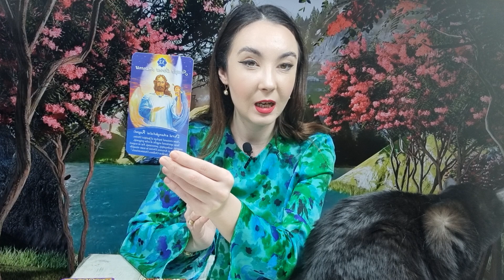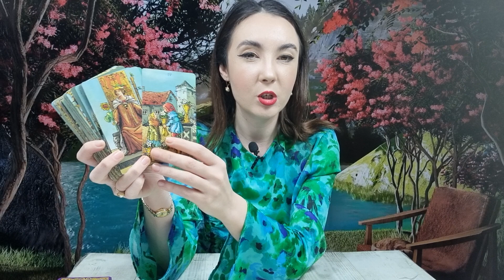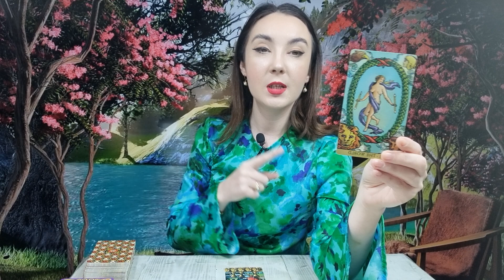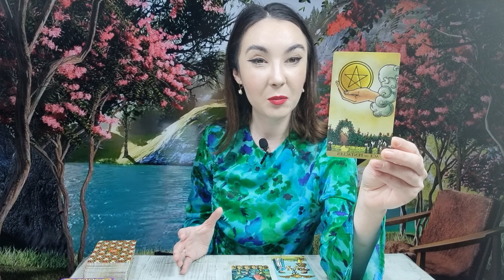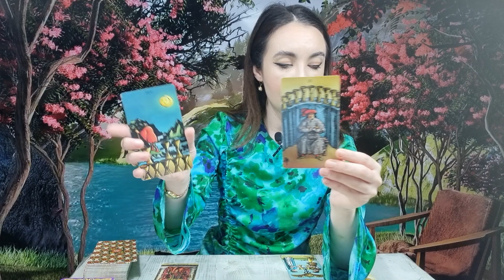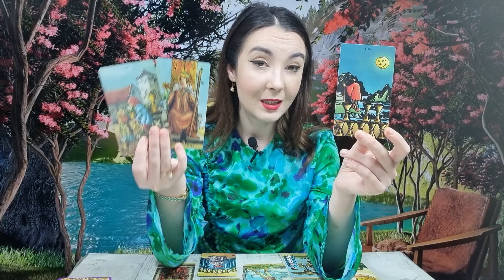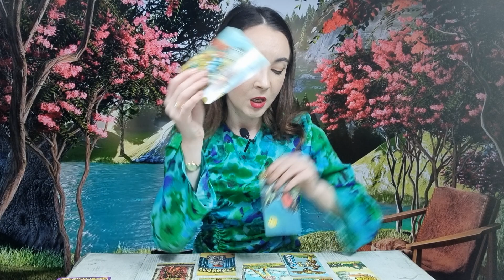𝗖𝗔𝗣𝗥𝗜𝗖𝗢𝗥𝗡 ♑️ 𝗟𝗔𝗦̦𝗜 𝗥𝗔̆𝗨𝗟 𝗜̂𝗡 𝗨𝗥𝗠𝗔 𝗧𝗔! 𝟮𝟳 𝗙𝗘𝗕𝗥𝗨𝗔𝗥𝗜𝗘- 𝟱 𝗠𝗔𝗥𝗧𝗜𝗘 𝟮𝟬𝟮𝟯